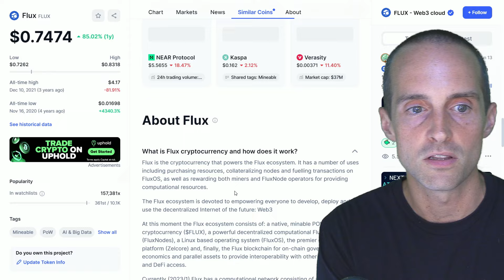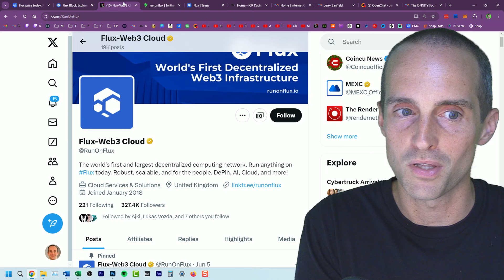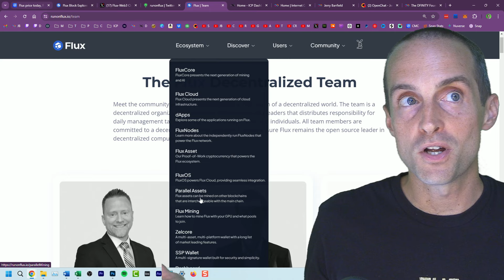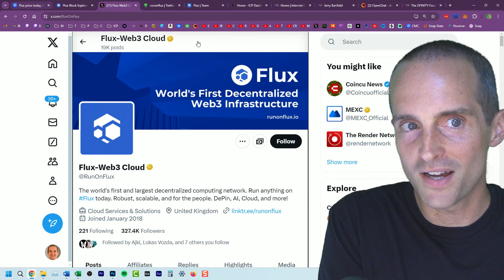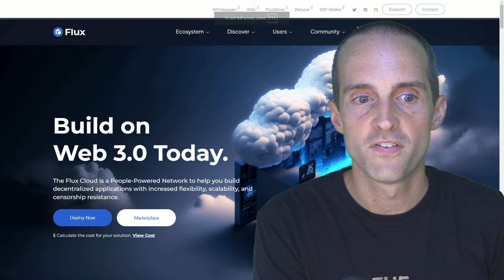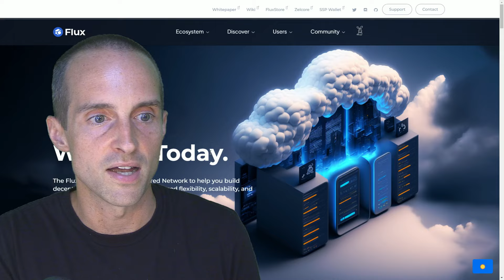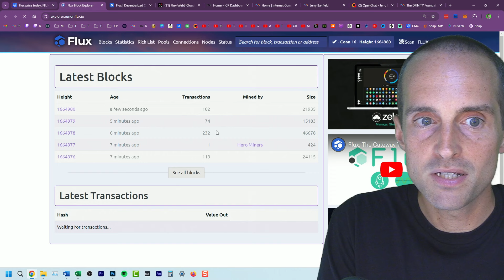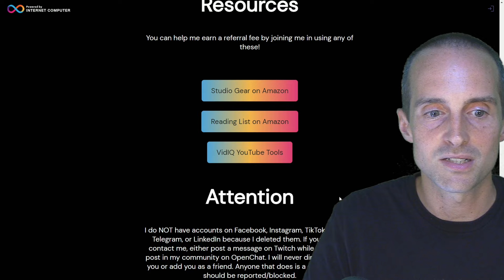Flux Crypto Price ➡️➡️➡️ $0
Cryptocurrency friends you will love my video showing Flux Crypto Price ➡️➡️➡️ $0 and comparing their quote decentralized hosting, AI, and DEPIN with the real deal Internet Computer Protocol ICP by Dfinity!

Love,
Jerry Banfield